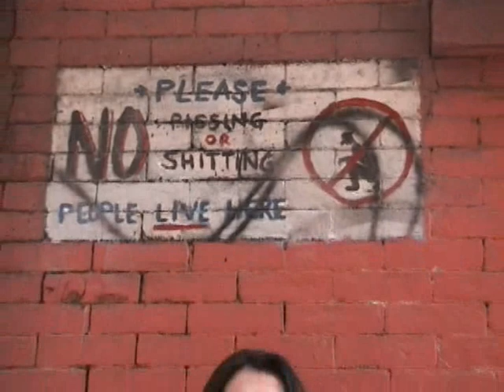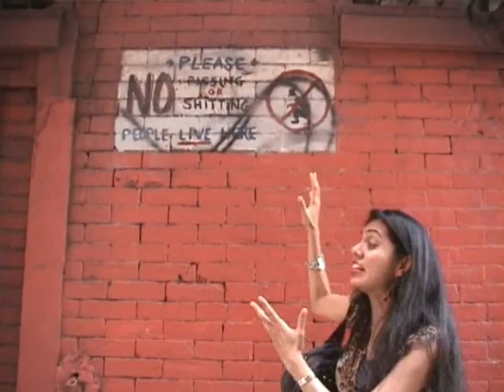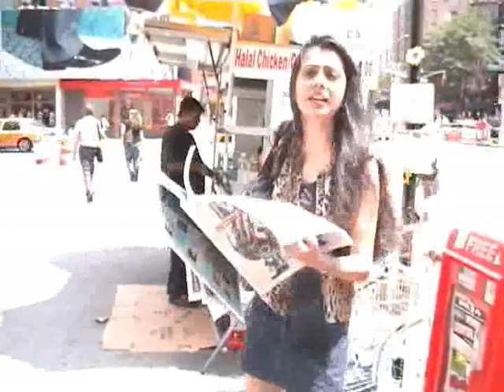Zig Zag Wanderer - Toilet Troubles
The Zig Zag Wanderer wanders around the streets of New York, looking for a toilet and informs people how to use the crappy village voice as toilet paper.